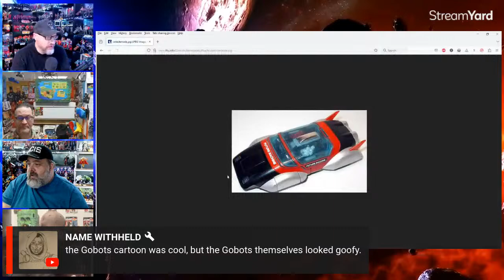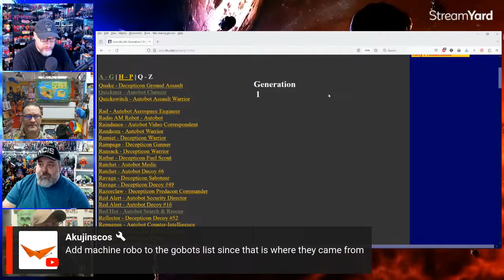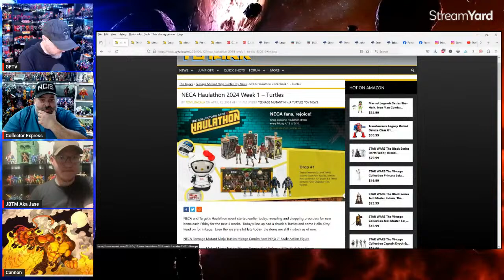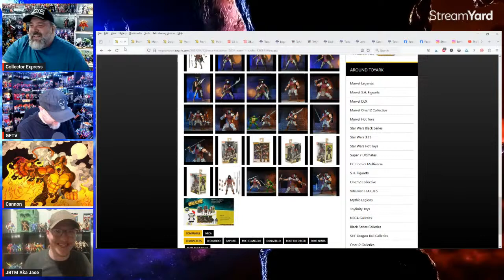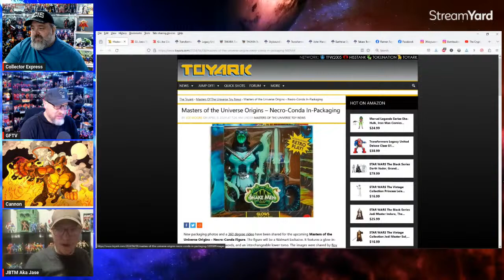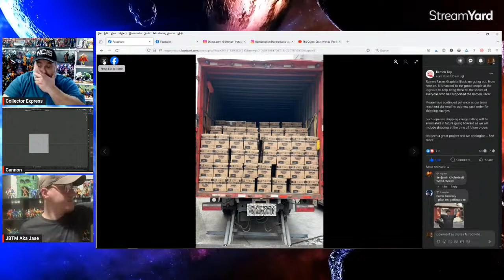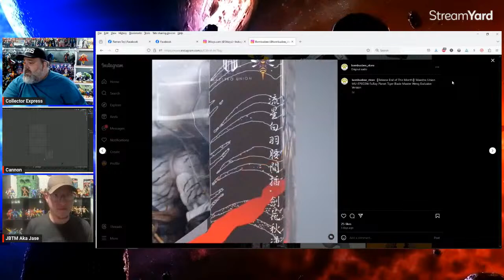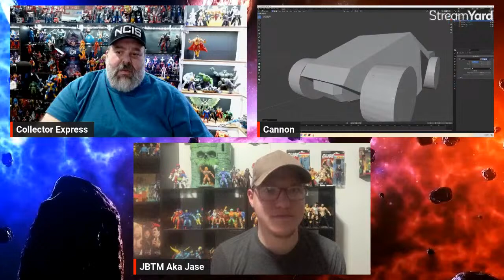Last Action Figure Heroes! ith Collector Fusion EP #32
Welcome to episode #32 in a series of live streams where we discus toy news, customizing, collecting, comics, movies, television shows, animation, and anything else geek related.